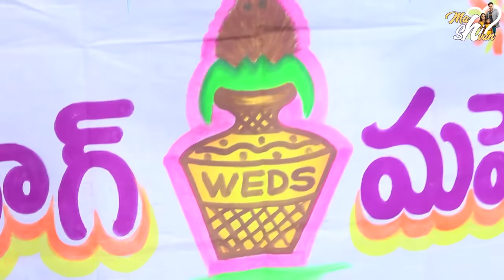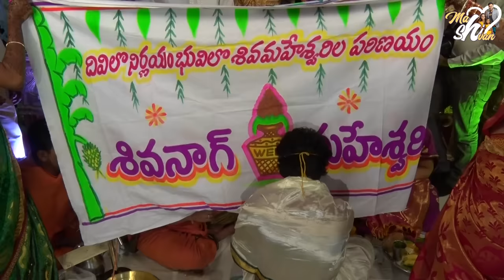Maa Pelli Pusthakam || Mahishivan || Tamada Media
Hello Everyone, This is Mahishivan a Telugu serial actress and i acted in Vadinamma, Sasirekha Parinayam now am coming with my own YouTube channel to entertain you guys so please support me.